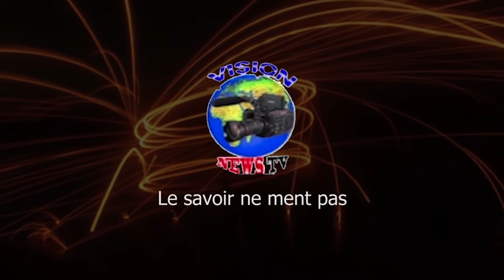ALAIN BOLONDJWA A TSHIOLAMI, EPESI YE KANDA ASAMBI NDE MUTU YA UDPS NDE KOSAMBA EYINDI NA PLATEAU.